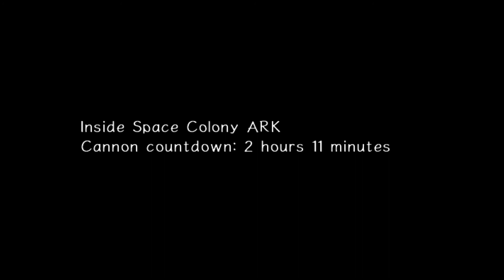Sonic Adventure 2: Battle | Episode 11: Cyberwolph Continues his Descent into Madness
Do you feel the need for speed? Do you have an undying want to go fast?! Is every fiber of your being coming apart at the seems due to your lack of high octane running?!? Well is this the game for you maybe. One of Cyberwolph's favorite games from his past comes back and violently rips his nostalgia glasses off. How many times will he go fast? Are the controls somewhat cohesive? Is sonic a furry conspiracy?? Find out in Sonic Adventure 2!

In the fight between heroes and villains, will you choose to save the world or conquer it?

The hunt for the Chaos Emeralds is on and battle lines have been drawn between Hero and Dark. Experience two unique adventures featuring both long-time heroes and new and returning villains as they battle for the fate of the world!

Save the day as heroes Sonic, Tails, and Knuckles or cause chaos as Shadow, Dr. Eggman, and Rouge, utilizing each of their unique skills and abilities!

Take a break from the main story and challenge a friend in two-player across kart racing and other competitive modes!

Raise your own pet Chao, improve their statistics, and compete with them in unique mini-games!

Challenge yourself to complete over 150 unique missions across 30 action filled stages!

Game - Sonic Adventure 2: Battle (PC)

Watch Live at: Twitch.tv/cyberwolph